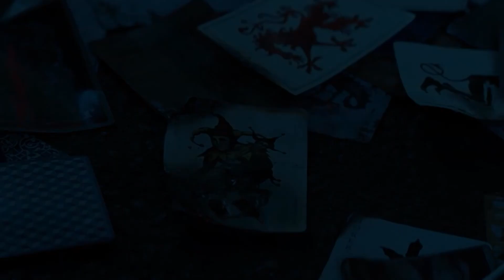Dark Cinematic Trailer in Dark Knight Fan Video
The Dark Knight with Robert Pattinson & Joaquin Phoenix BATMAN 4k

Track: Maxim Seven - Dark Knight

You can use this music for free!
If you create content such as videos, slideshows or anything else, you can use any of my tracks for free, as long as you don't use them commercially or in monetized videos. If you want to use this track for commercial purposes or with any kind of monetization - write to me in the feedback form or by
With best wishes, Maxim Seven.

Performing Rights Organization (PRO):
Writer: Maxim Seven 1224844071 ASCAP
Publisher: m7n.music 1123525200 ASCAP